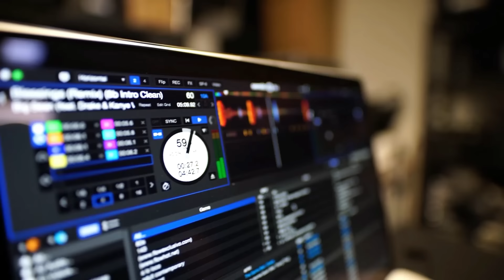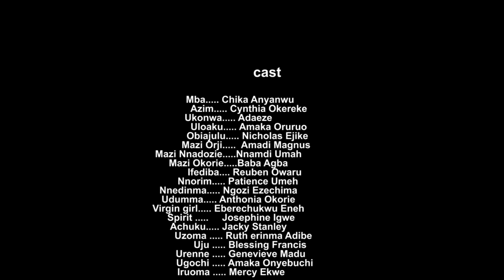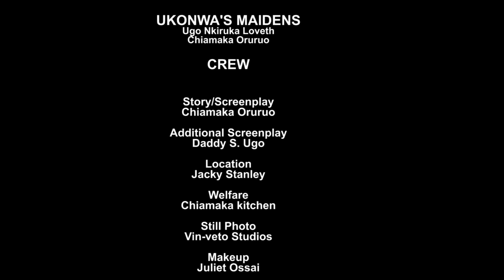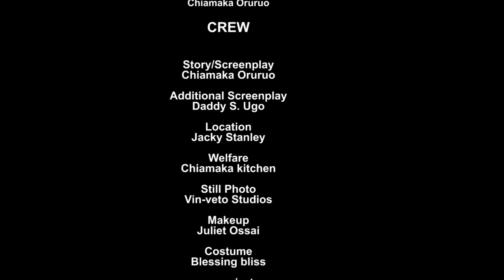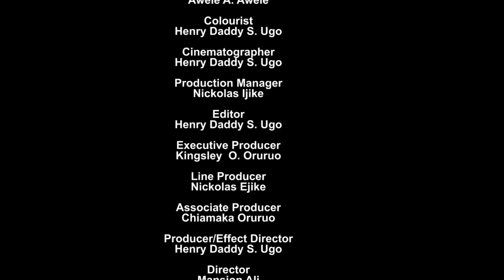LA DÉESSE AVEUGLE DE L'EAU QUI A SAUVE SON VILLEGE DE LA MORT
French Okukuani

French TV247